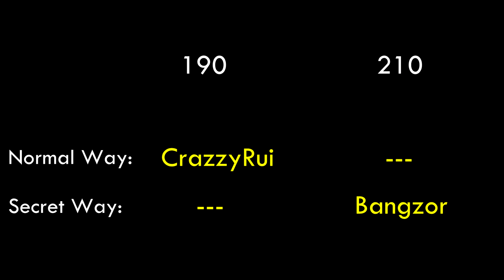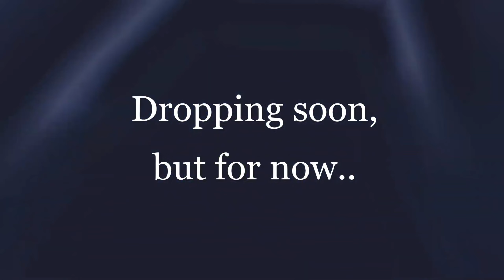Krispy's Challenge 87! And the Winners of Challenge 86!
Vote for the future KC!
Cod4 PC Mods Deathrun: Krispy's Challenge #87
Krispys Challenge 87 is on mp_sr_compact on Sr Server
IP to join - /connect 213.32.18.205:28960
Rules:
1. Runs must be from Sr Server which means no devmapping
 allowed
2. Only 1 entry per person, there is normal way and Secret Way
3. Run must be showing your timer and player name/ID, DO NOT DO /cg_draw2d 0 to take away your HUD
4. You are responsible to record/edit/post your run to YouTube and send the link in the comments of this video (Don't worry if it doesn't show up or marks it as spam, it will still go through) if it's the case where you know it's not going through at all then just simply post a comment just telling me your run is on your channel
5. Regarding music, I don't mind what it is as long as it's not blocked in any country so if it has copyright I don't care, just make sure it's not a song that is gonna get me a strike/block in any region in the world
6. To vote for mp_dr_compact, in the Sr server do "b51", this opens the map voting menu and the map will be on page 9
7. Entries below 720p HD will not be accepted
8. Challenge Ends Sunday, May 14th, at 12:00pm EST